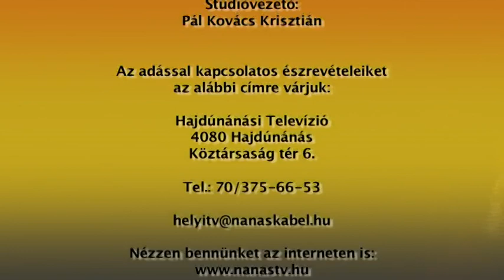Hajdúnánási Televízió: Heti+ 2019.10.29.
A műsorban a forradalom és szabadságharc 63. évfordulójára "56 él" címmel megrendezett ünnepi műsorról készült felvételt tekinthetik meg.